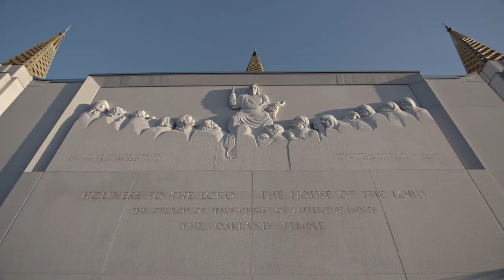A Look Inside the Renovated Oakland California Temple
The Oakland California Temple is an enduring Bay Area landmark that shines like a beacon from the Oakland Hills, directly across from San Francisco. A lengthy renovation was just completed on the 55-year-old temple of The Church of Jesus Christ of Latter-day Saints. The public is now invited to see inside the modernism-style temple that hasn't had an open house since its original completion in 1964.